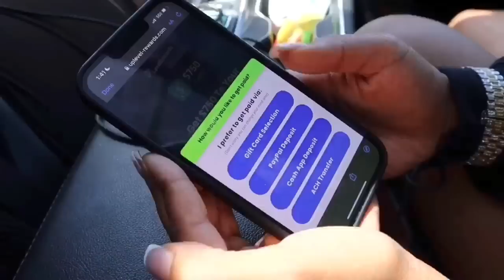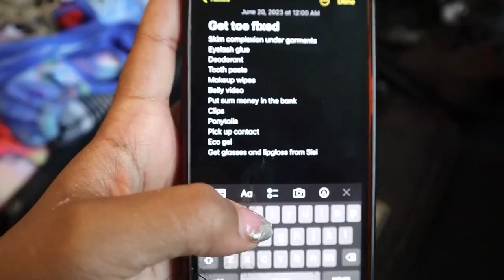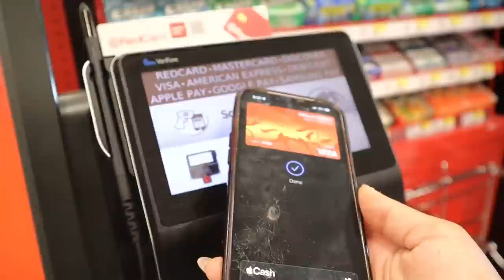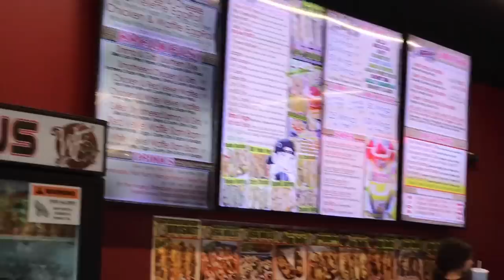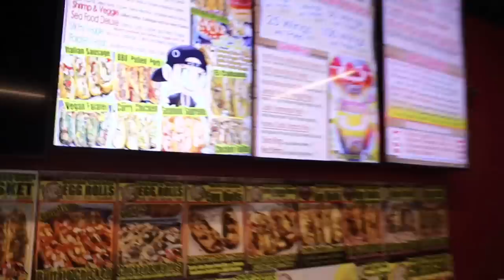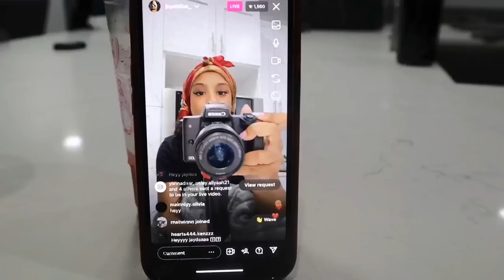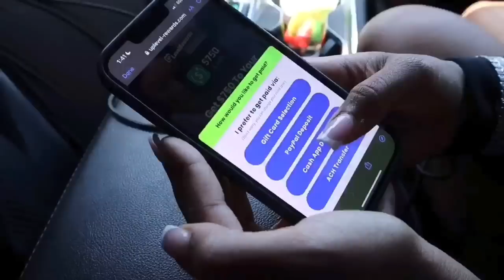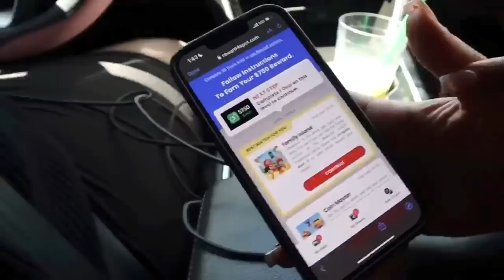I pulled up on tray in.. MIAMI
EARN $750

JTunfiltered Dosbeautè renovation